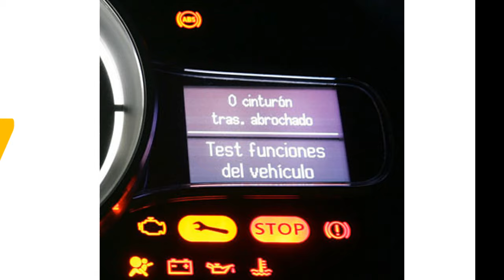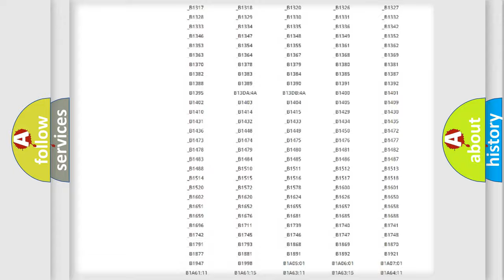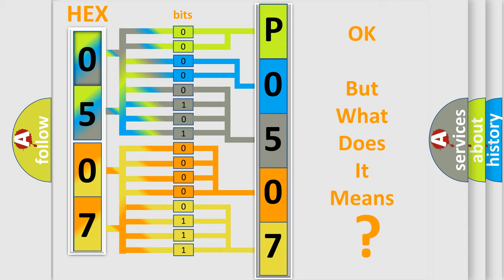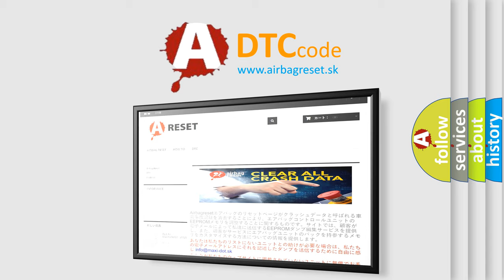DTC Ford P0507 Short Explanation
Contents:
0:21 Basic DTC analysis according to OBD2 protocol standard.
1:48 Insight into programming
2:58 A diagnostically understandable description of the Diagnostic Trouble Code
3:05 Basic error definition

Make:
Ford
Code:
P0507
Definition:
Parking Aid Switch Indicator Circuit
Description:
DTC B1325 is not set Ignition voltage is between 9-16 V
Cause:
The rear object sensor control module detects the parking assist disable indicator control circuit is shorted to ground,shorted to voltage or open.